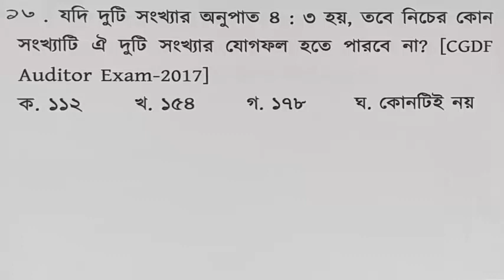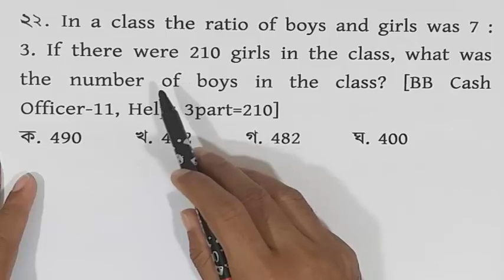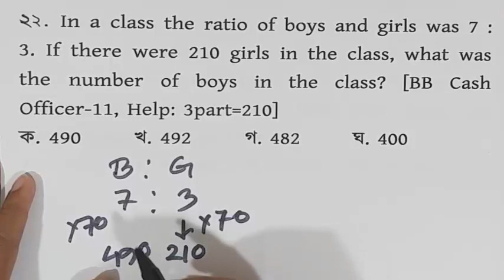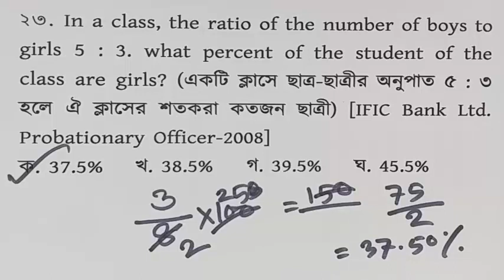(পর্ব -০২) অনুপাত-সমানুপাতের যে কোন অংক করার সুপার টেকনিক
শতকরা || কমিশন সংক্রান্ত  ।।Percentage Basic পর্ব 14 by Shahriar Jewel

শতকরা || ভোটার সংখ্যা নির্ণয় ।।Percentage Basic পর্ব ১৩ by Shahriar Jewel

(Part-02)

Part-01

You can get support in the various fields:

1. Bank Job Preparation.

2. BCS and other PSC exam preparation.

3. Primary recruitment exam preparation.

4. NTRCA preparation.

5. Other job preparation.

6. University Admission preparation.

7.Admission preparation for EMBA(FBS), MBA(IBA), MBA(BUP), JU and other Universities.

Join us